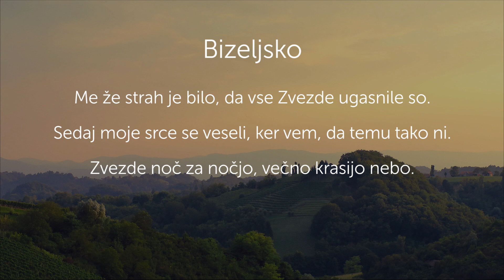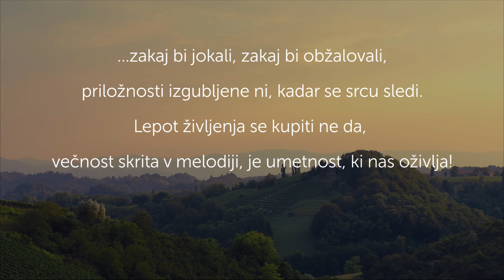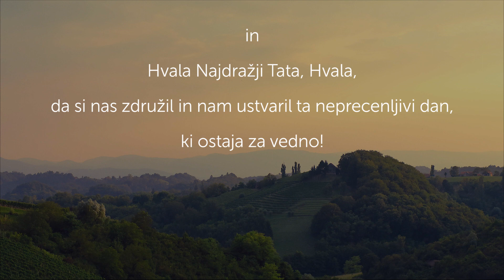Bizeljsko 2 2018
Na Bizeljskem  pri prijatelju  Marjanu Fekonji in  njegovih  sorodnikih, imeli smo se čudovito in nepozabno  lep pozdrav Ivo Mojzer 2018